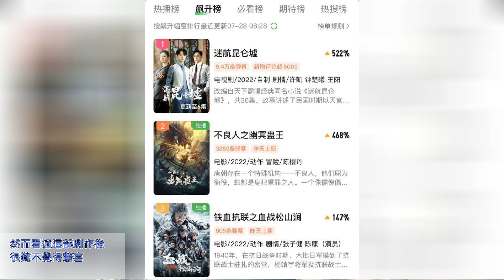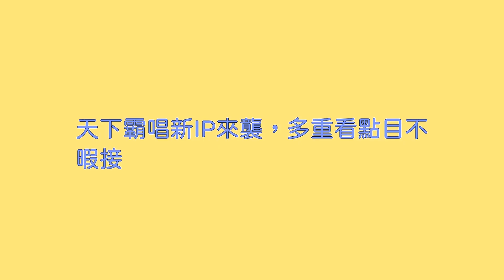許凱《迷航崑崙墟》上線，本以為是部大爛片，沒想到是個「王炸」 | 一聞演藝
盜墓題材的兩大IP《鬼吹燈》和《盜墓筆記》經過了無數次的翻拍，但佳作的產出量實在是太低了。不過目前國劇市場上最搶眼的當屬天下霸唱的《鬼吹燈》，費振翔，潘粵明合作接連推出了《怒情湘西》，《龍嶺迷窟》，《雲南蟲谷》等作品。